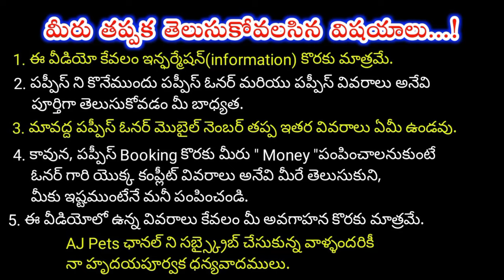top quality Punjab linage Lab puppy for sale in telugu/ 81432 26849 /aj pets